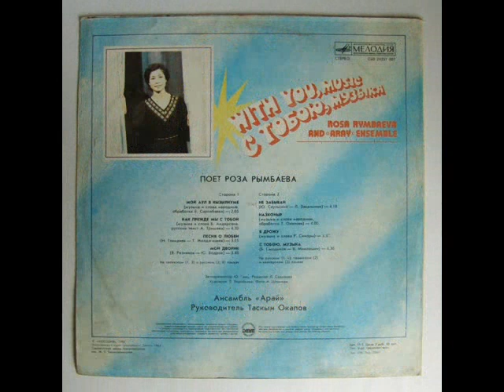Роза Рымбаева ВИА Арай Я дрожу